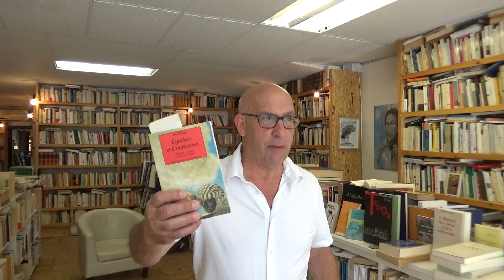AL-JAHIZ : ÉPHÈBES ET COURTISANES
Le sexuel, une initiation à la spéculation métaphysique...